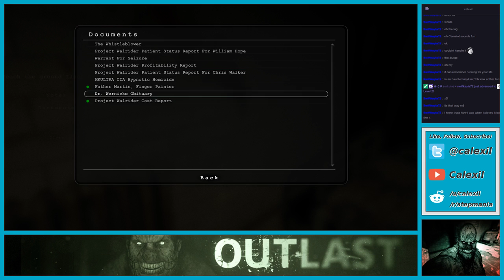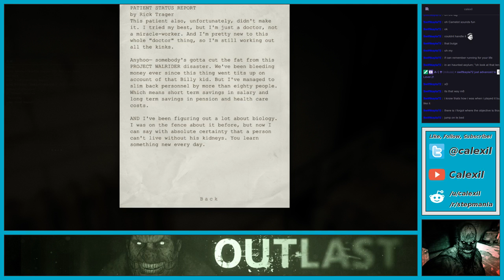Lights off, Outlast time!